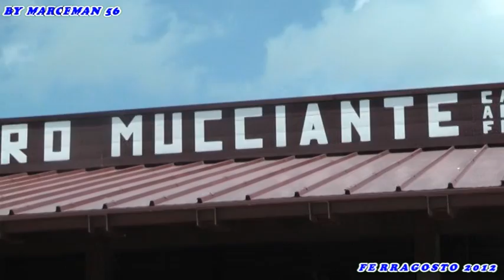L'AQUILA FERRAGOSTO A FONTE VETICA - C.IMPERATORE - G. SASSO